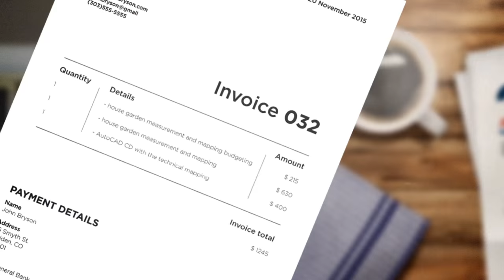HomeAdvisor- How It Works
Finding new customers isn’t easy. Join HomeAdvisor today and start your next job tomorrow.